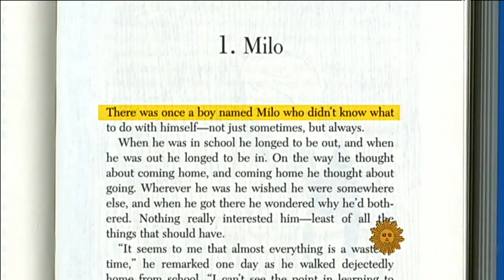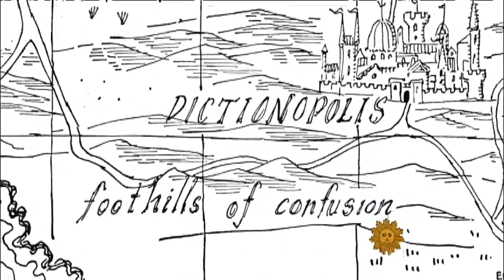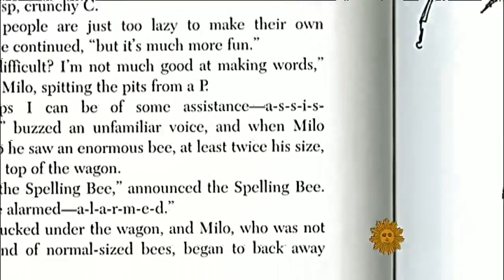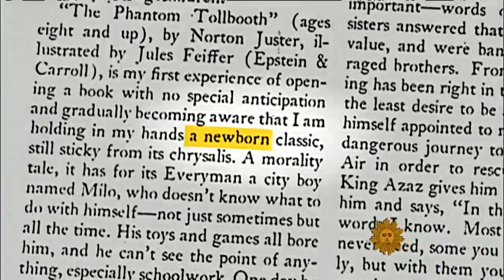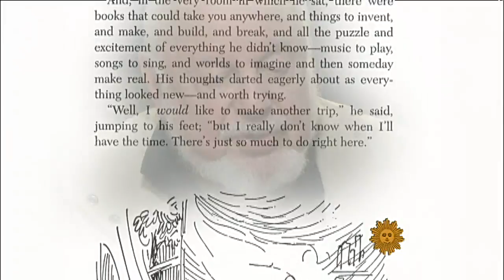CBS Sunday Morning - The magic behind "The Phantom Tollbooth"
Clever words and evocative illustrations can bring long life to a children's book. That is the story the book: "The Magic Tollbooth" is now celebrating its golden anniversary. Correspondent Rita Braver examines the Fine Print.